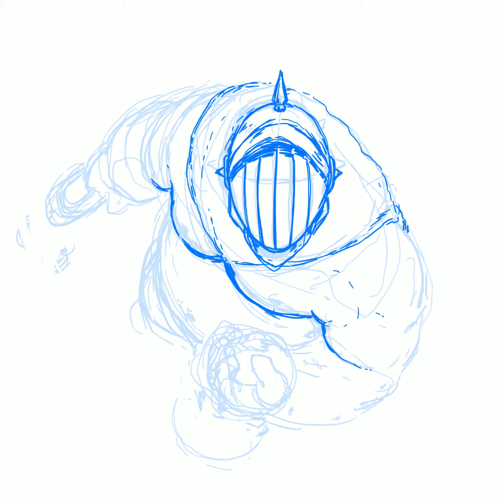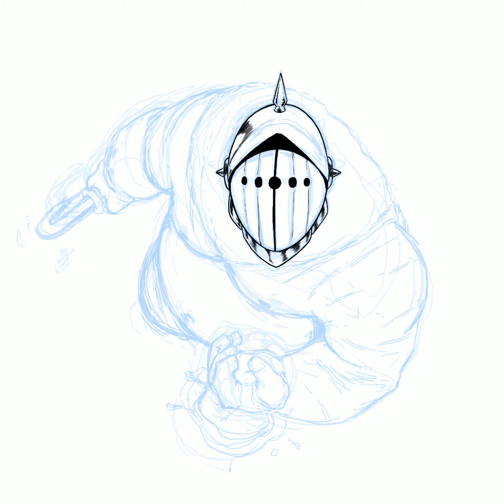Inktober 2018 | 11 - Cruel (Timelapse)